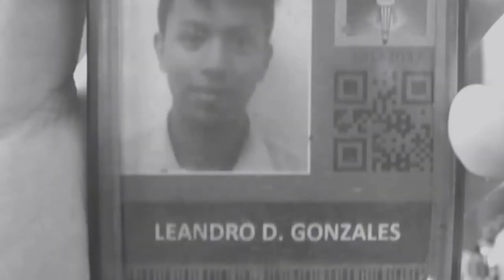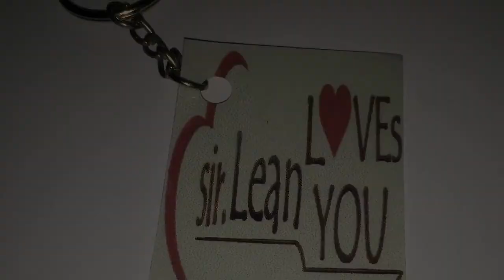Video Tribute | Sir Lean Dulay | G10 SSC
SSC 5th
SAF 39
BVANHS